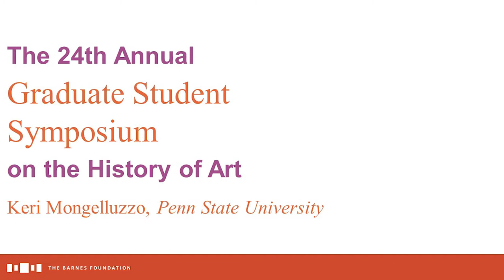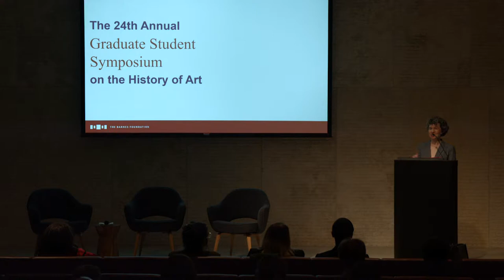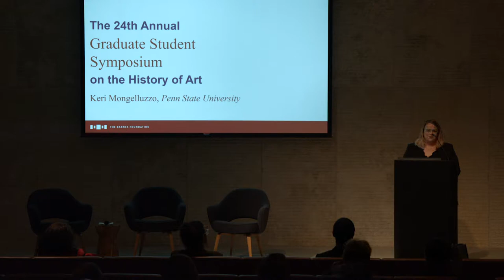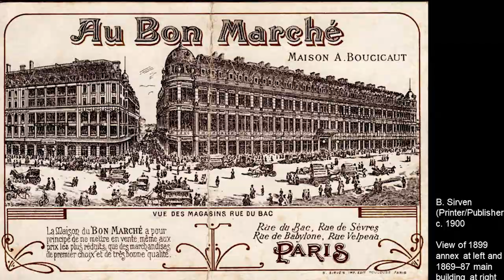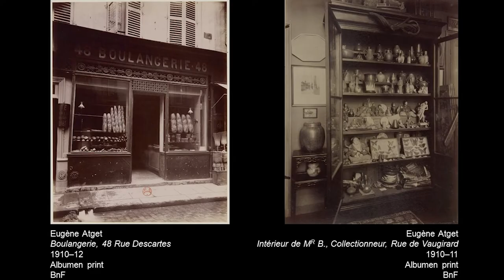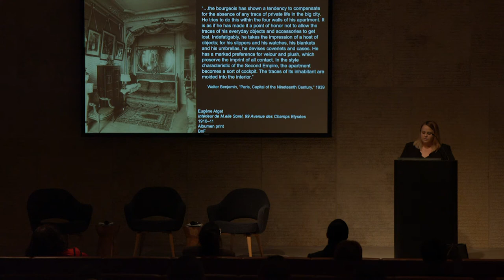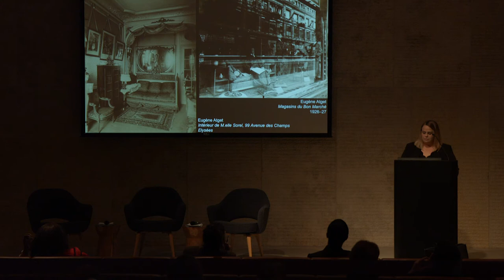2019 Graduate Symposium, Keri Mongelluzzo, Penn State University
Reflections for Sale: Making Sense of Eugène Atget’s Bon Marché Photographs, 1926–27 at the 24th Annual Graduate Student Symposium on the History of Art, 2019.

Co-organized by Temple University in collaboration with Bryn Mawr College and the University of Pennsylvania.